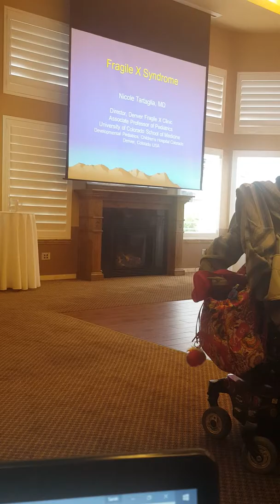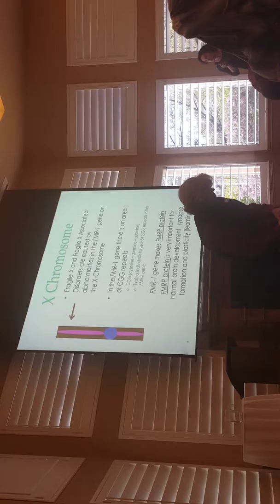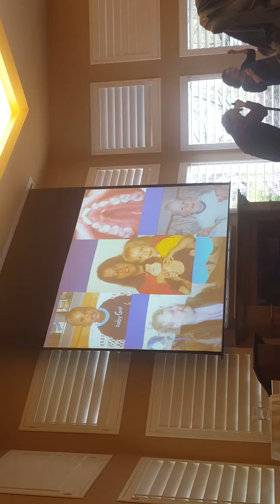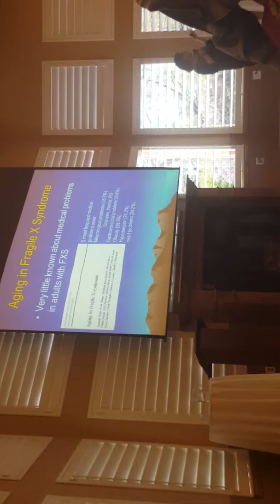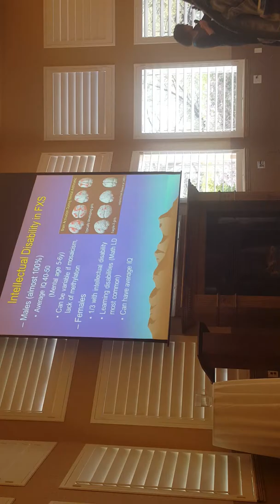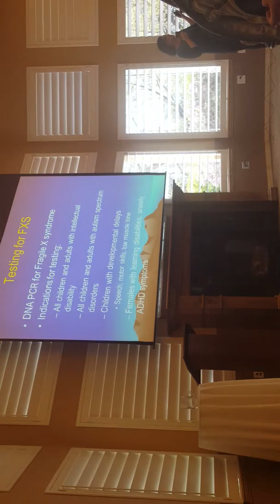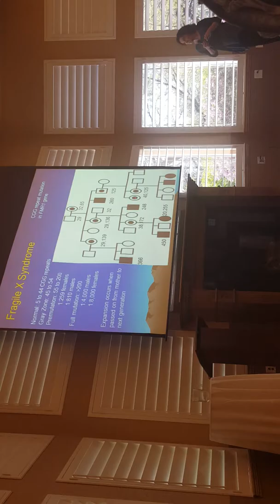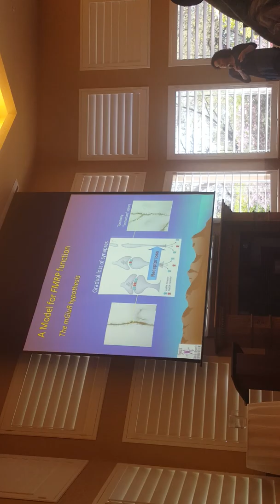Dr. Nicole Tartaglia - Fragile X and Genetic Mutation 1/3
Very informative presentation on Fragile X by Dr. Nicole Tartaglia. Presented 5/5/2017 at the Colorado Association of Nurses for the Developmentally Disabled (CANDD) spring 2017 educational conference.